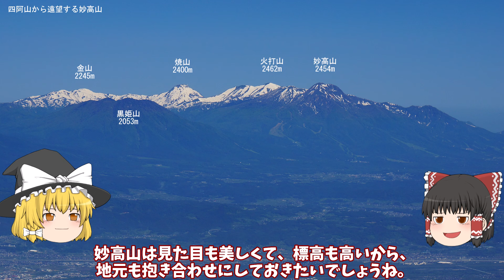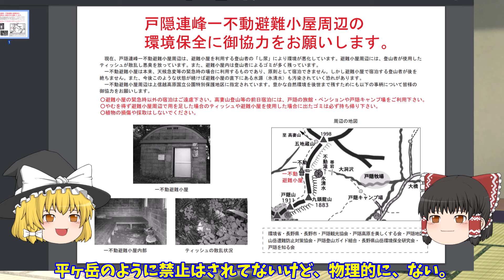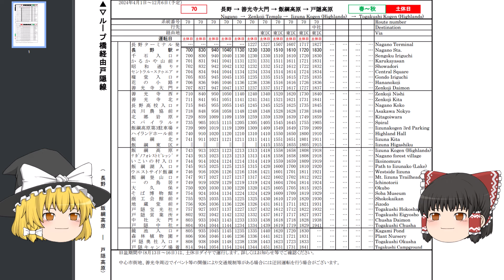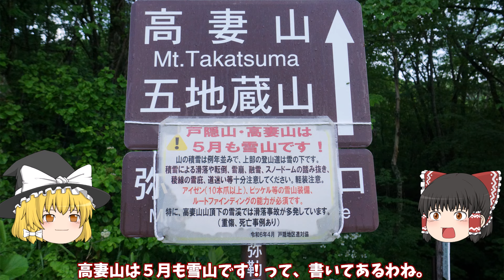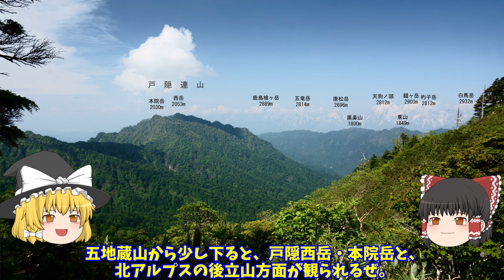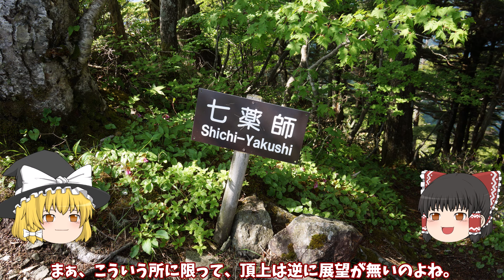戸隠【高妻山・乙妻山】この秋、テン泊ピストン山行がおススメ！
山行日：2024年6月17日
※実際に登山する際は、最新の情報収集・必要に応じて予約等を行ってください。
変化している箇所、新しい情報、間違っている箇所等ありましたら、コメントでお願いします。

関連動画
【平ヶ岳・会津駒ヶ岳】秋におススメ！頂上に清水を湛える広大な別天地を往く。
※クマ対策は15分16秒から。

参考リンク
ヤマレコの計画ルート作成機能「らくルート」

アルピコ交通株式会社・一般路線バス・【70】長野－戸隠高原

ＢＧＭ
魔王魂・ファンタジー系
DOVA-SYNDROMEより